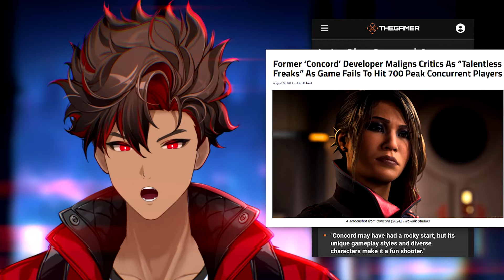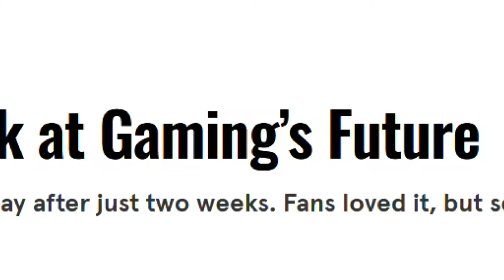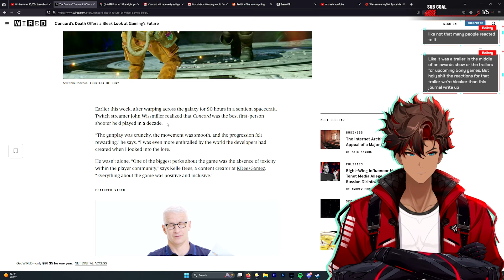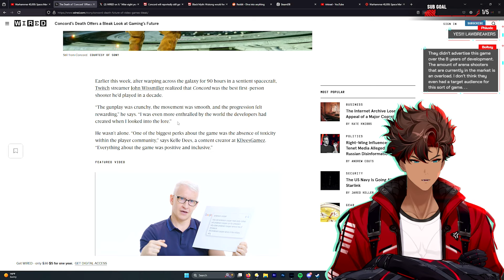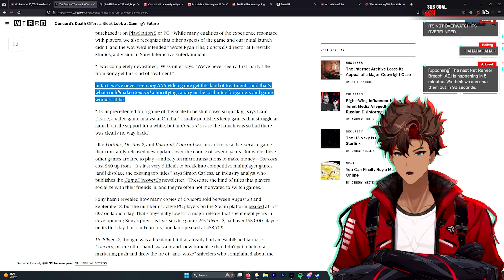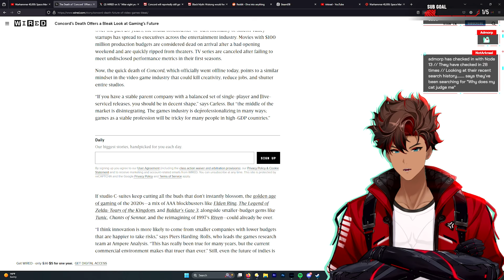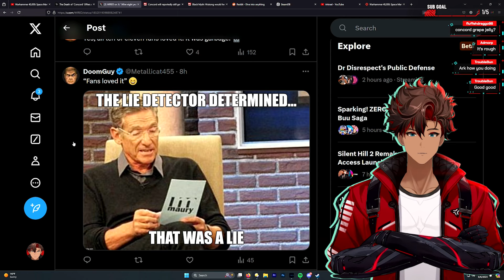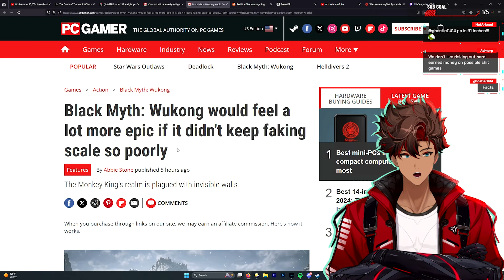Concord... Sony's Biggest Mistake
Concord is the biggest flop in video game history. At a whopping $200 Million Dollars burned before our very eyes. Is Concord gone forever??? This is the story of Why Concord Failed and what effect it will have on the video game industry moving forward.